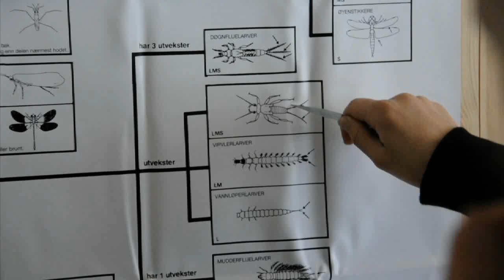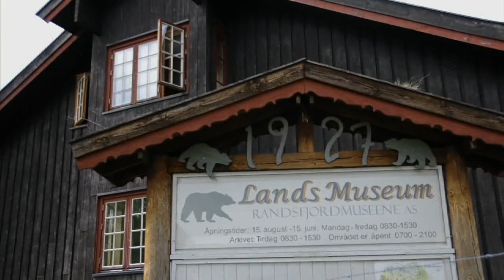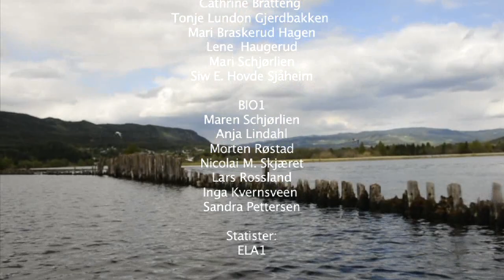Feltarbeid i Dokka Delta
Naturarven i Dokkadeltaet - Feltarbeid av elever ved Dokka Videregående.
Prosjektansvarlige: Kitty Selj & Jo Wattum, Film av Solveig Selj
Musikk: TIM - "21 gram" og Softspot - "Intro" & "Continental Drift"

Elever:
3 STB:
Hegran Al-Khalidi, Mai-Linn Amundsen Brandtzæg, Cathrine Bratteng, Tonje Lundon Gjerdbakken, Mari Braskerud Hagen, Lene  Haugerud, Mari Schjørlien og Siw E. Hovde Sjåheim.
BIO1:
Maren Schjørlien, Anja Lindahl, Morten Røstad, Nicolai M. Skjæret, Lars Rossland, Inga Kvernsveen og Sandra Pettersen.
Statister: ELA1

Lærere:
I vannkanten: Monica Trondhjem (taksidermist), Kjell Larsen (biolog) og Kitty Selj (biolog)
I båt: Geir Høitomt (representant for statens naturoppsyn), Alastair Brown (konservator)  og Jo Wattum (biolog).
Kanosjef: Svein Pedersen (gymlærer)

Takk til:
Friluftsliv og Fiske i Land: Ragnar Johnsen, Kjell Magnussen, Ivar Holm og Nils S. Larsen

Land Museum: Alastair Brown og Monica Trondhjem

"Den Naturlige Skolesekken" for støtte  til aktiviteter / feltarbeid knyttet opp mot læreplaner i naturfag og gym.